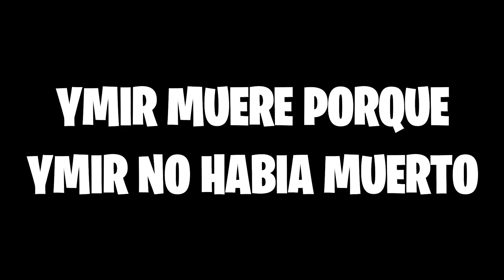YMIR NUNCA TUVO EL PODER, EL ORIGEN DE SU MUERTE // [Shingeki no kyojin]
En el cap 139 de Shingeki no kyojin Mikasa se encuentra devastada despues de la muerte de EREN, lo lloro durante 3 años en total soledad pero luego se da cuenta que eren no queria eso pasa ella y decide comenzar una vida para cumplir el deseo de EREN el cual era verla feliz viviendo una larga vida y asi fue en el CAP 139.5 se agregan unas paginas extra de lo que fue la vida de mikasa donde podemos ver que se emparejo con Jean y tuvo un hijo con el, la pregunta aqui seria ¿MIKASA se emparejo con el por amor o solamente por cumplir la promesa que le hizo a Eren?.